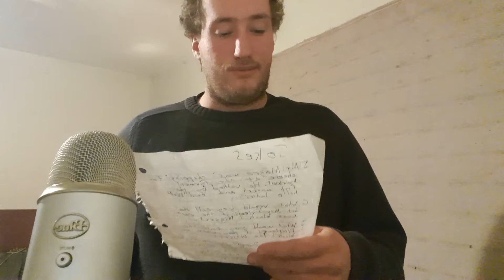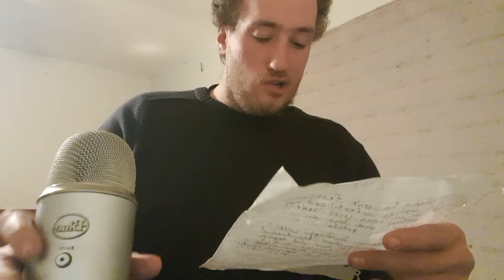Big James Radio #1 | Jokes